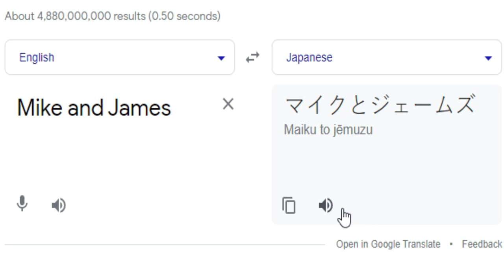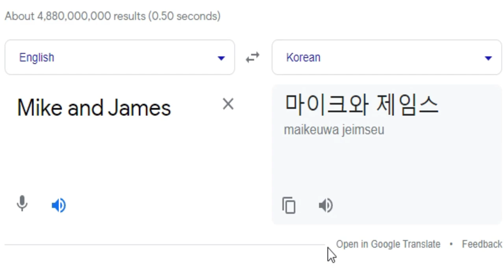Mike Wazowski and James P. Sullivan in Different Countries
Check out more personals in different countries video on my channel.